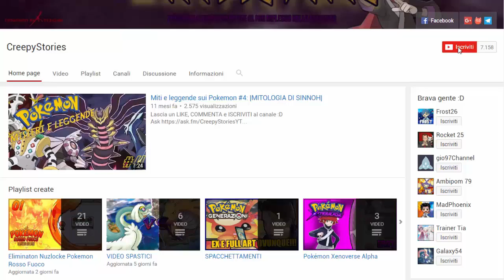HO-OH, REGIGIGAS, REGICE, KYOGRE: INVASIONE DI LEGGENDE! - POKEMON HEART GOLD CHALLENGELOCKE [EP.17]